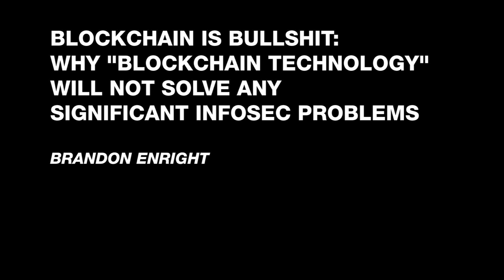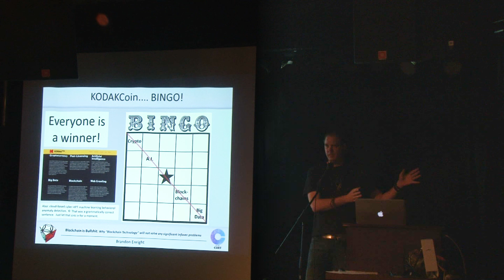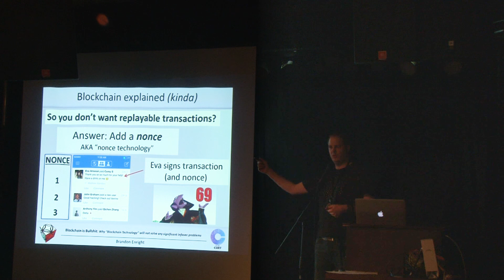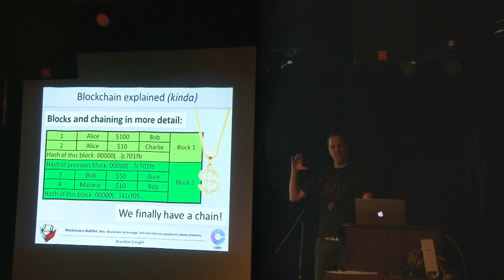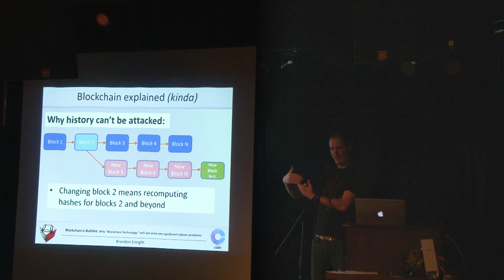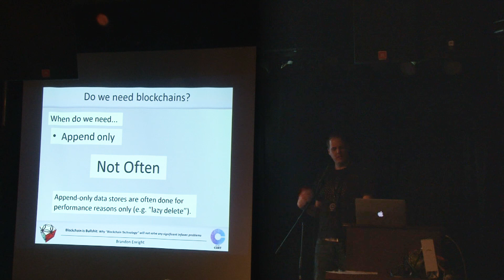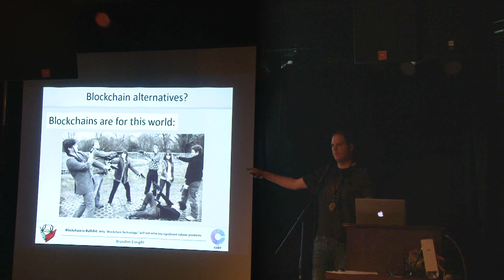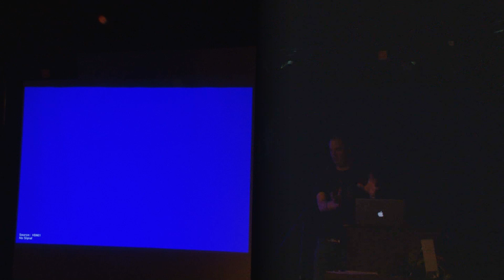Brandon Enright - Blockchain is Bullshit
Unless you've been living under a rock, you've heard that blockchains are the solution. Have a problem (ANY problem) in need of a solution? Blockchain it! Of course, the hype doesn't match reality. This talk will cover basic blockchain algorithm concepts, explain what sort of problems are particularly well suited to blockchains, and talk a bit about why infosec doesn't have those problems.

Like all great cyber security thought leaders, Brandon Enright is a self-aggrandizing Twitter [REDACTED]. When he isn't leading cyber infosec thoughts, he's leading cyber dreams. Brandon can factor large primes with nothing more than pencil and paper and even recite the digits of Pi in random order in arbitrary bases. Recognized as one of the great legends in machine learning, several of Brandon's machines have learned so much that philosophers argue turning them off would be murder. Rumor has it that shortly after Elon Musk met Brandon, Elon bought a small island in the south pacific for shelter and revised his estimate of the coming singularity up a decade. Brandon is why Bruce Schneier has trouble sleeping at night.

Thumbnail photograph by Danielle Northam.